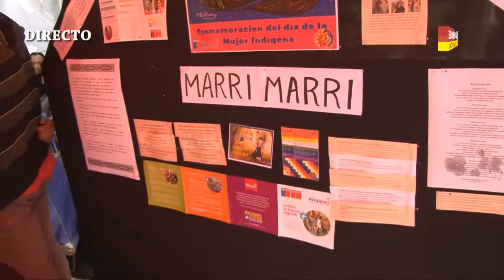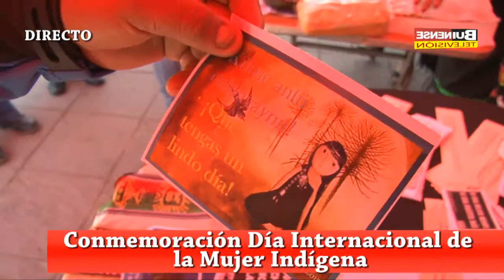Conmemoración Día Internacional de la Mujer Indígena